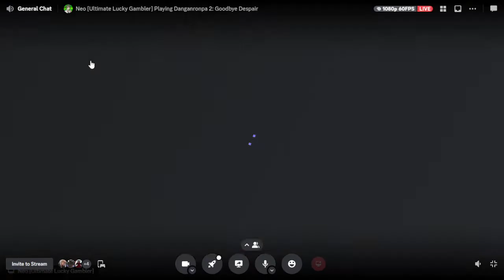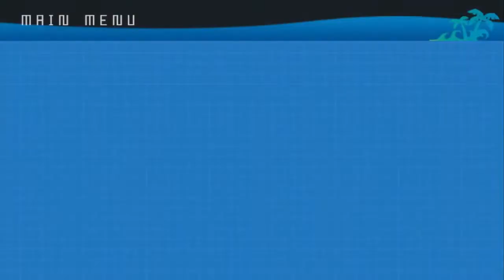Danganronpa 2 Goodbye Despair Part 22: Investigation 3/1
we are investigating poor Ibuki and Hiyoko death.
Hajime Hinata - Mass (speaking)/Neo (narrating)
Sonia Nevermind - Neo/Alpine (switching/understudy)
Ibuki Mioda - Nick
Byakuya Togami - Nick
Gundham Tanaka - TJ (understudy: everyone else)
Chiaki Nanami - Nick
Kazuichi Soda - Nick
Mahiru Koizumi - Alpine (understudy: Nick)
Fuyuhiko Kuzuryu - Mass
Mikan Tsumiki - Skipper
Akane Owari - Skipper
Hiyoko Saionji - Alpine (understudy: Mass)
Nagito Komaeda - Neo
Teruteru Hanamura - Mass
Peko Pekoyama - Neo
Nekomaru Nidai - Mass